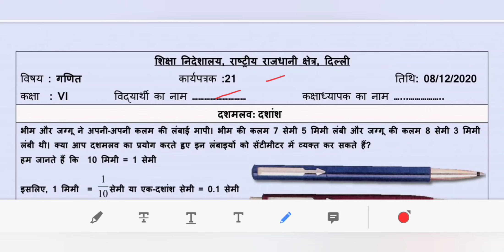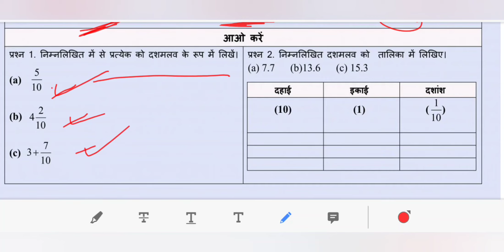DOE DELHI WORKSHEET 21 CLASS 6( MATHS) HINDI MEDIUM TUESDAY 8 DECEMBER 2020